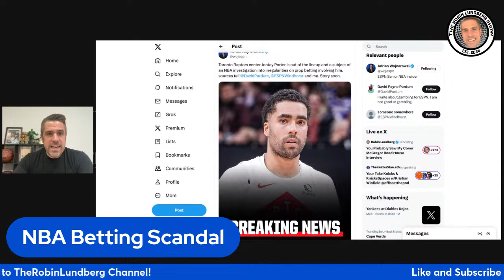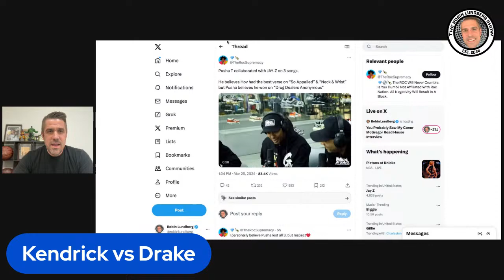Explaining My Viral Conor McGregor Road House Interview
Robin discusses his interview with Conor McGregor and Jake Gyllenhaal that went viral over the weekend. He also tooks the shots Kendrick Lamar took at Drake and the different type of shots Rhea Ripley hit Nia Jax with. Plus, the latest on Shohei Ohtani and NBA sports betting controversies.